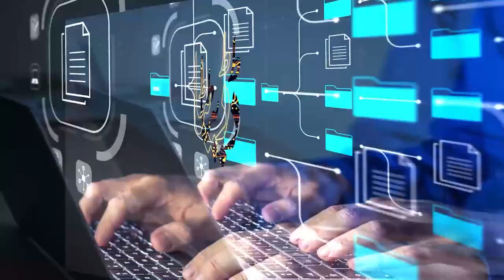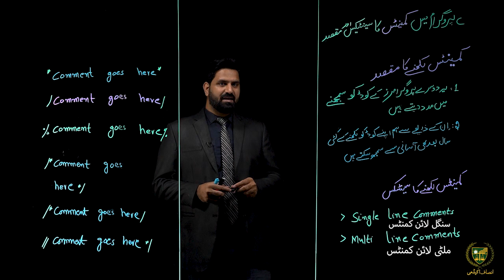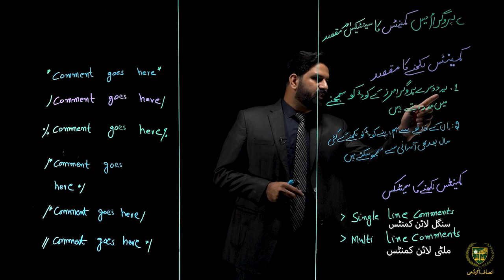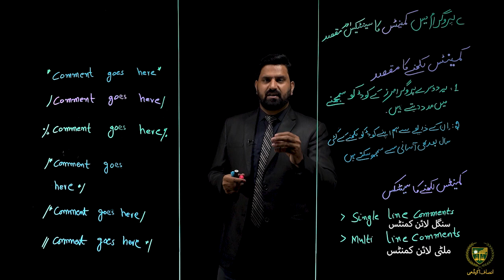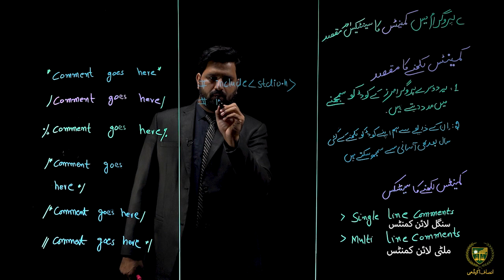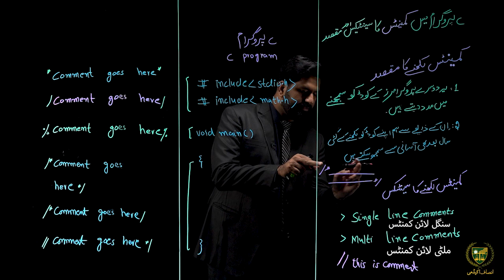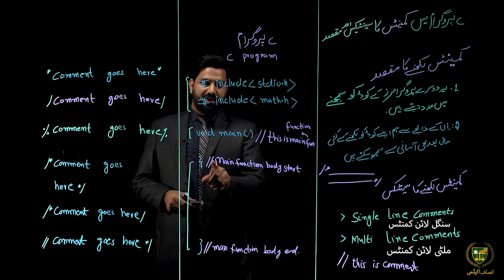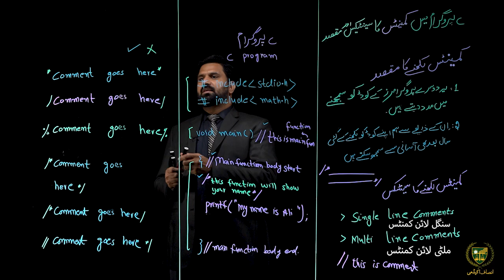10th Computer Science | Urdu Medium | CHP 01 | Lecture 1.5 |پروگرامنگ کے بنیادی نکات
پیارے طلباء
امید ہے کہ یہ ویڈیوپروگرامنگ کے بنیادی نکات
 آپ کے تصور کو صاف کرنے میں آپ کی مدد کرے گی